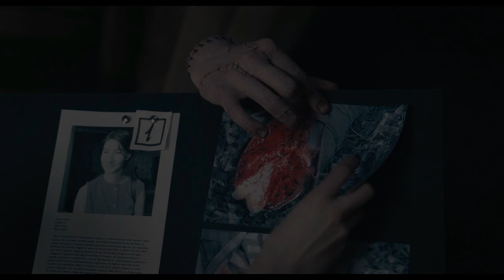Everything That Will Happen in Wednesday | Wednesday S1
Burton was previously associated with two Addams Family-related projects: the 1991 film, which he passed on, and a cancelled stop-motion animated film. In October 2020, he was reported to be helming a television series, which was later given a series order by Netflix. Filming took place in Romania between September 2021 and March 2022. Wednesday premiered on November 16, 2022, and was released on Netflix on November 23 to generally positive reviews from critics, who praised Ortega's performance but found some similarities to CW dramas. Within two weeks of release, it became the third-most watched English-language Netflix series.

Genre: Comedy horror; Supernatural
Created by: Alfred Gough & Miles Millar
Based onCharacters created by Charles Addams
Starring: Jenna Ortega; Gwendoline Christie; Riki Lindhome; Jamie McShane; Hunter Doohan; Percy Hynes White
Emma Myers; Joy Sunday; Georgie Farmer; Naomi J. Ogawa; Christina Ricci; Moosa Mostafa
Composer: Danny Elfman (theme also) & Chris Bacon
Country of origin: United States
Original language: English
No. of seasons: 1
No. of episodes: 8

Cast and Producer
Executive producers: Alfred Gough & Miles Millar; Tim Burton; Steve Stark; Andrew Mittman; Gail Berman; Kayla Alpert; Jonathan Glickman; Tommy Harper; Kevin Lafferty; Kevin Miserocchi
Producer: Carmen Pepelea
Cinematography: David Lanzenberg; Stephan Pehrsson
Editors: Jay Prychidny; Ana Yavari
Paul Day
Running time: 47–59 minutes
Production companies: Millar Gough Ink
1.21 Films; Glickmania Media; Tee and Charles Addams Foundation; The Jackal Group; Tim Burton Productions; Toluca Pictures; MGM Television
Distributor: MGM Worldwide Television and Digital Distribution; Netflix Streaming Services

Production
Producer: Carmen Pepelea
Editors: Jay Prychidny; Ana Yavari; Paul Day
1.21 Films; Glickmania Media; Tee and Charles Addams Foundation; The Jackal Group; Tim Burton Productions; Toluca Pictures; MGM Television